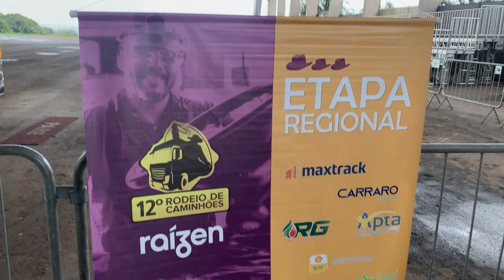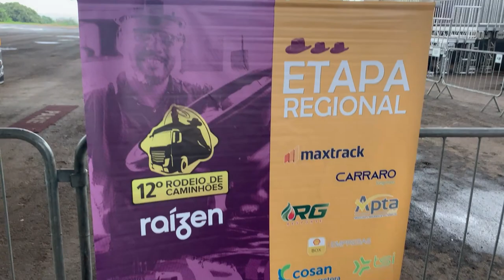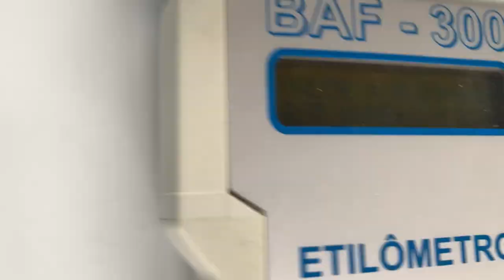Rodeio de caminhões Raízen 2023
Fomos acompanhar a etapa regional Sudeste do 12º Rodeio de Caminhões da Raízen, a competição do bem que promove a segurança no transporte de combustíveis em todo o Brasil.